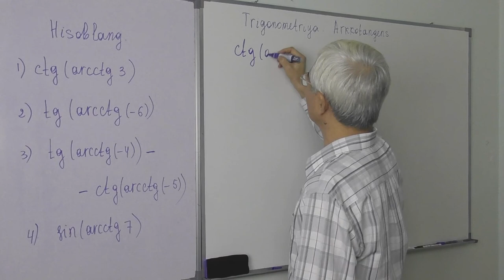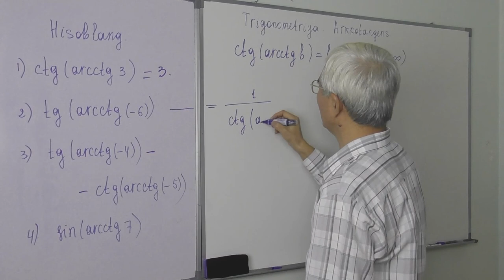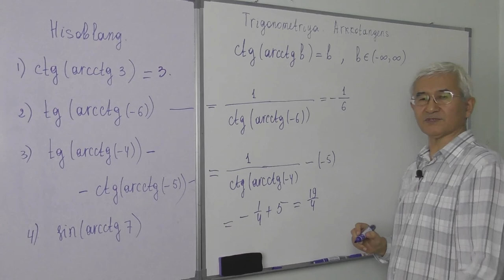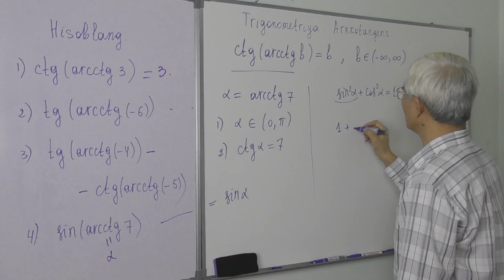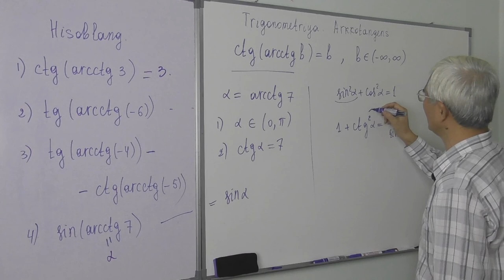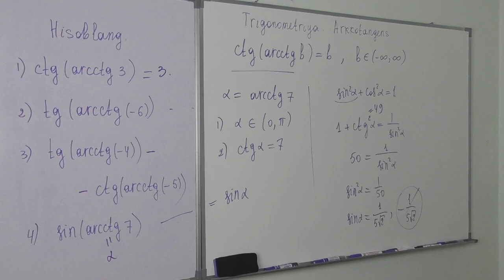22.3 Arkkotangens Hisoblang 2